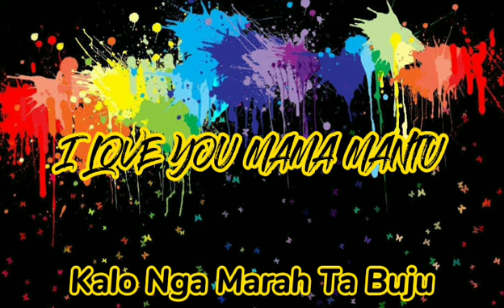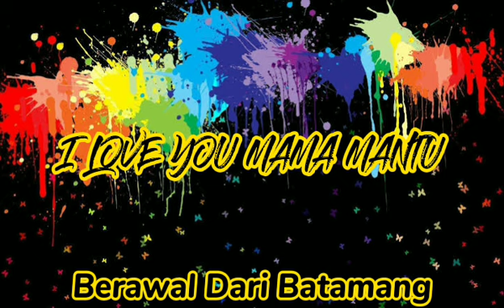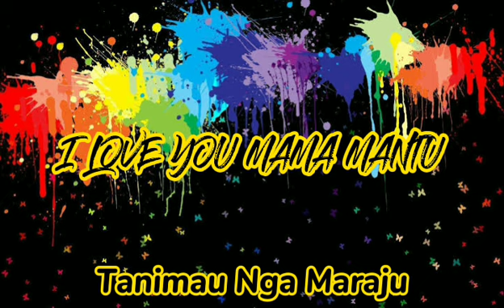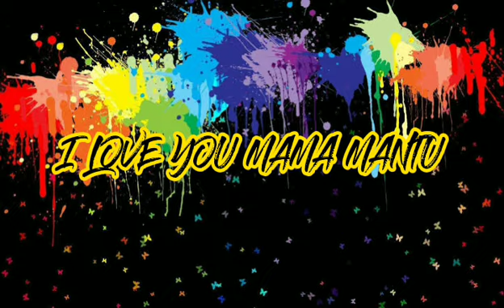Dj Mama Mantu - Berawal Dari Batamang ( Sutrio D'jocks )Fulll!!!!! NewTerbaru.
I Love You Mom, Bilang Pa Mama Mantu Kita So Siap Kasitu,
So Suka Skali Mo Dudu😂😂

Ini Lagu Original Yah Guys

Plis Bantu Share Like Coomend And Share

Title: I Love You Mama Mantu
Cipt, Sutrio D'jocks
Voc, Sutrio D'jocks

Jika ada Yang Butuh Vocal Acapella Nya Chat Ke Wa Saya Yah🙏🙏🙏